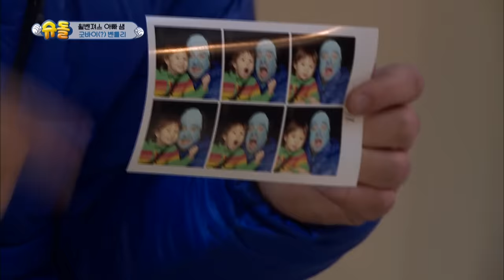William "Bentley isn't here..I miss Bentley" [The Return of Superman/2019.03.24]